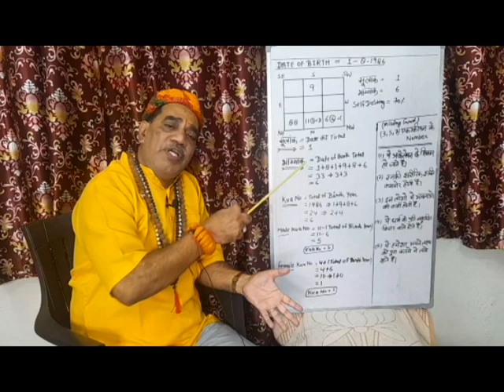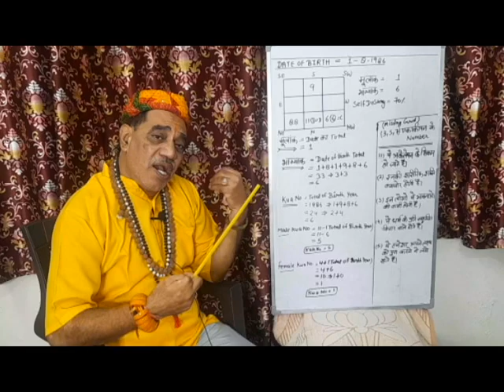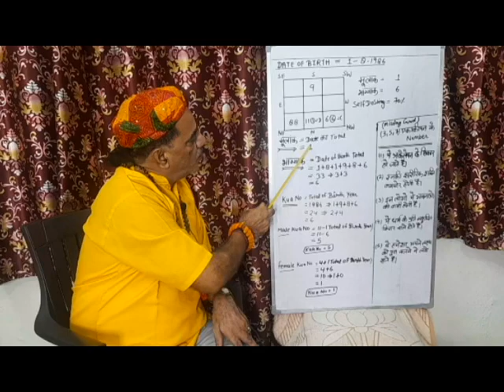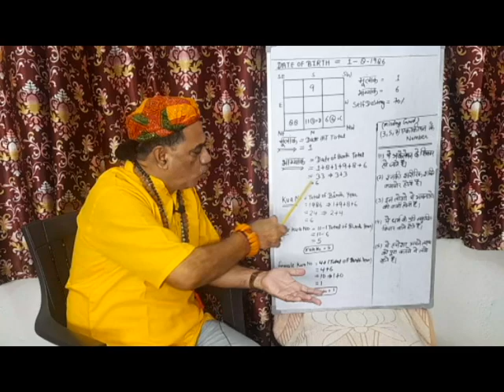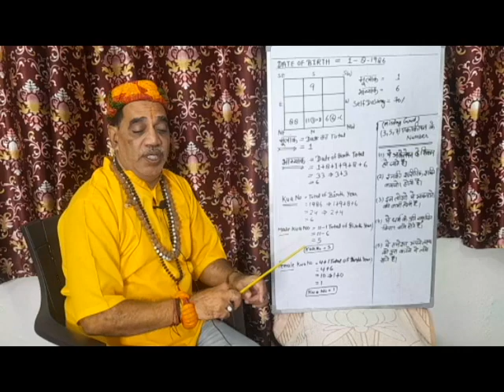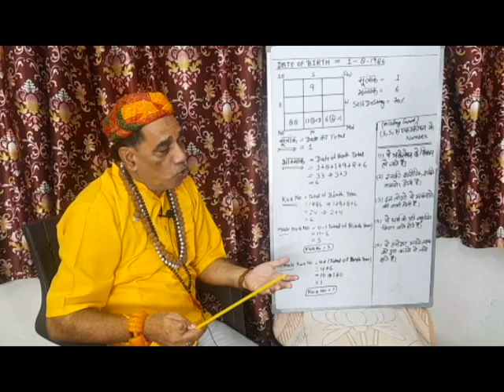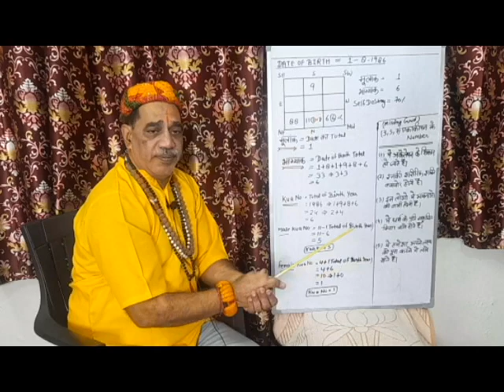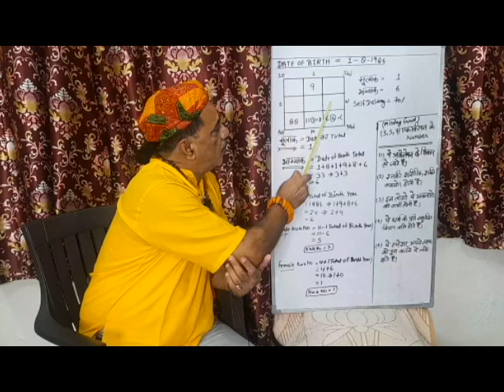जन्मतिथि से खुद जाने अपना भविष्य 3,5,7 Miss होने से क्या परेशानी होगी - Pt. Brij Bhushan Sharma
Whose numbers 3,5,7 and 7 are present in the Loshu grid chart then
They are socialists, possess excellent communication skills and strong creative abilities. These people are optimistic about Everything. They have good decision making ability. They are artistic, talented, imaginative
They are proficient in music, art, writing.